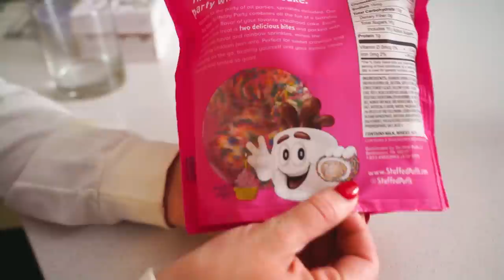We're finally in America trying American Candy! 🎉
0:00 - Intro
1:45 - Snyder's Twisted Pretzel Sticks Sour Cream & Onion
3:54 - MTN DEW Major Melon
5:57 - Snyder's Snyderfest Beer Cheese Pieces
8:53 - MTN DEW 2022 Mystery Flavour 4 Voo Dew
11:01 - Organic Reese's Peanut Butter Cup
14:06 - Welch's Juicefulls Island Splash
16:42 - Stuffed Puffs BIG Bites Birthday Cake
19:15 - Stuffed Puffs BIG Bites Cookies 'n Creme
21:10 - TREAT OF THE WEEK